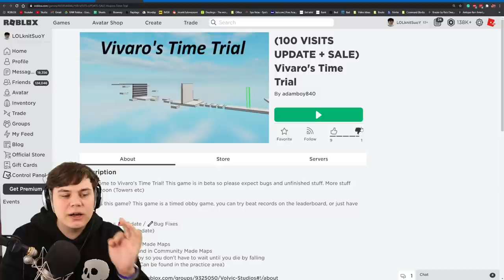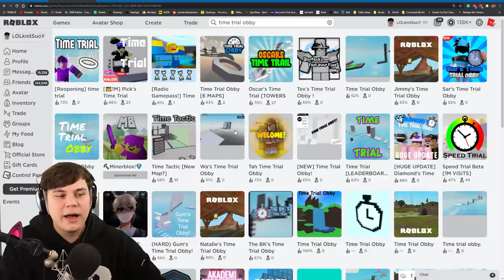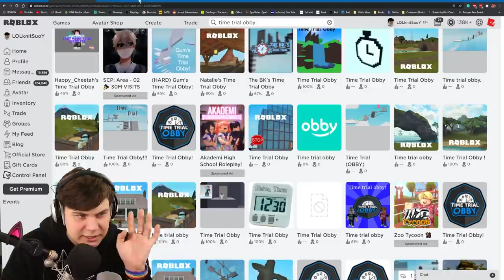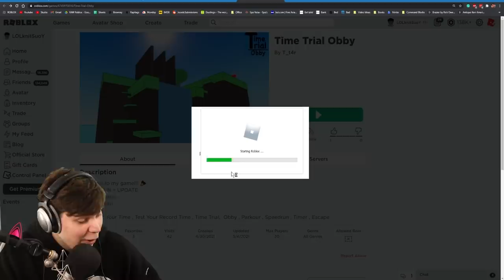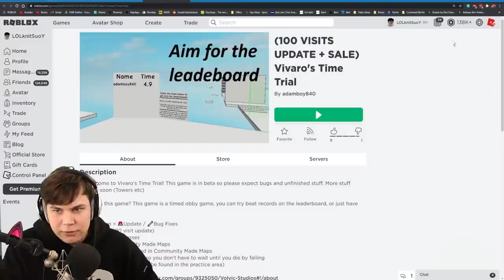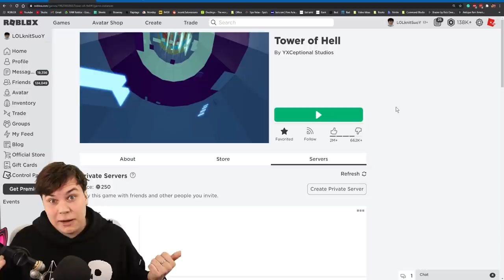I GOT 3 WORLD RECORDS IN TIME TRIAL OBBIES! Roblox